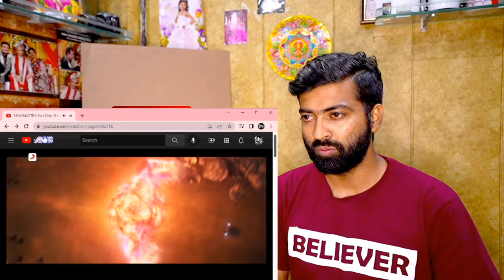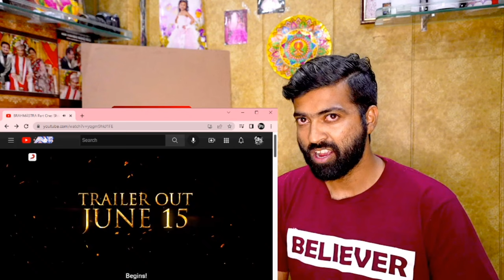Reaction on BRAHMĀSTRA Part One: Shiva | TRAILER Announcement | Hindi | Ranbir | Alia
Credits :@SonyMusicIndia